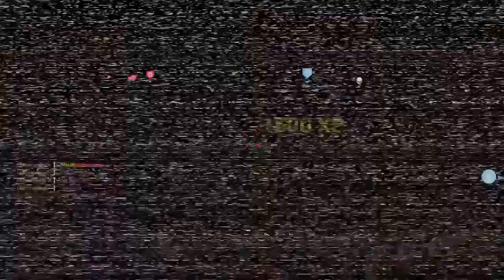Call of Duty®: Modern Warfare® Precision incarnate